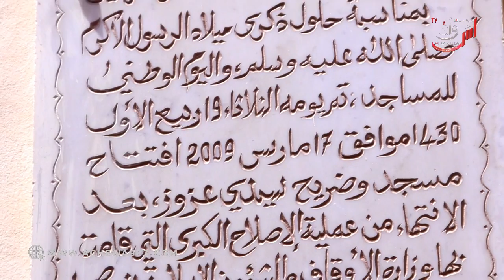جولة في مدينة تازة للتعرف عن معالمها التاريخية و مناظرها الطبيعة